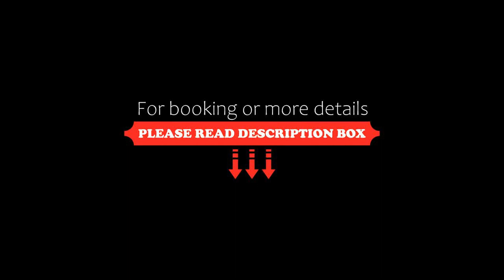Black Cat Guest Ranch, Brule Mines, Canada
About Property:
Surrounded by hiking trails and mountain scenery, this family-owned ranch is 37 km from Jasper National Park. It features painting workshops, spa weekends, and murder mysteries.
The rustic rooms at the Black Cat Guest Ranch are furnished with wood paneling and a work desk. Each has a private bathroom and a mountain view.
The complimentary breakfast at the Black Cat Ranch is served family-style in the dining room. Packed lunches are also available.Gue...
Property Type: Resort
Address: 50508 Range Road 271A, T7V 1X6 Brule Mines, Canada
Searching For
1. Black Cat Guest Ranch - Brule Mines - Canada
2. Black Cat Guest Ranch - Brule Mines - Canada Address
3. Black Cat Guest Ranch - Brule Mines - Canada Rooms
4. Black Cat Guest Ranch - Brule Mines - Canada Amenities
5. Black Cat Guest Ranch - Brule Mines - Canada Offers and Deals
Audio Credit:
Track Title: Reasons To Hope
Artist: Reed Mathis